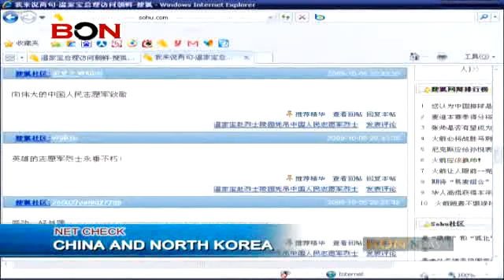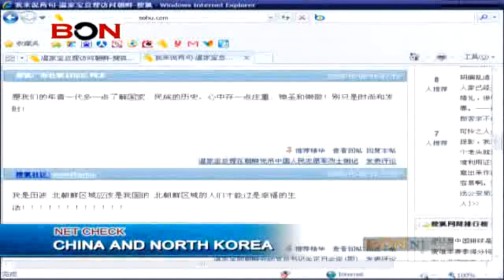China and North Korea